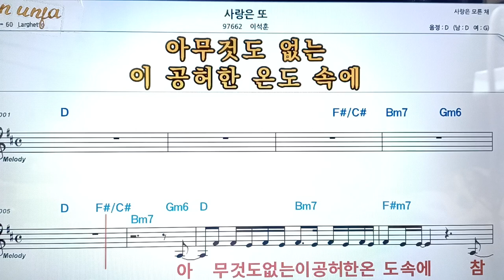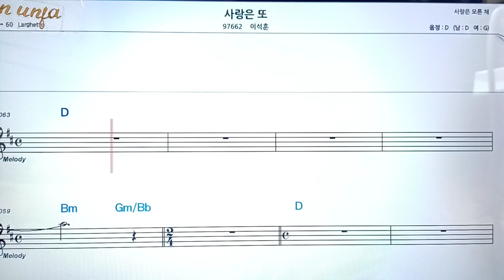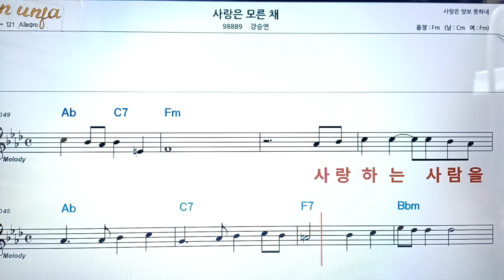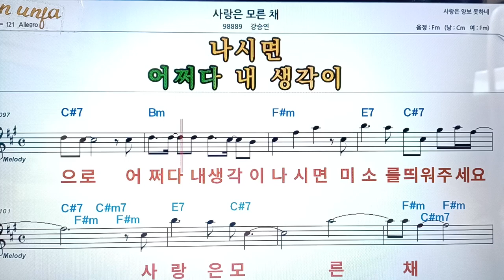사랑은 도/이석훈👍악보, 코드,가사,Karaoke*가라오케 반주